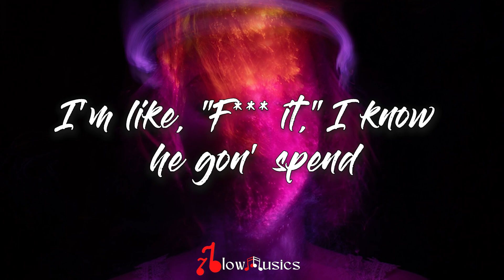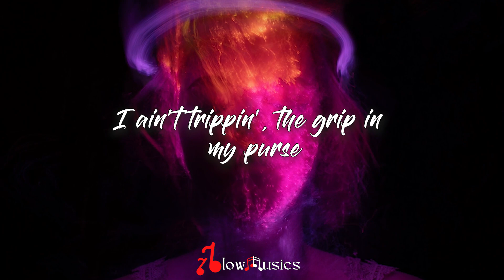Ice Spice - Did It First (Lyrics) ft. Central Cee | I don't care, 'cause he did it first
🎵 Ice Spice - Did It First (Lyrics) ft. Central Cee
🎧 "If he's cheatin', I'm doin' him worse
No UNO, I hit the reverse"

Lyrics by Ice Spice - Did It First ft. Central Cee

🏷️Tags: Ice Spice - Did It First (Lyrics) ft. Central Cee

🎤 Lyrics: Ice Spice - Did It First ft. Central Cee

[Intro]
Tell me, baby, do you wanna dance?

[Chorus]
If he's cheatin', I'm doin' him worse (Like)
No UNO, I hit the reverse (Grrah)
I ain't trippin', the grip in my purse (Grrah)
I don't care, 'cause he did it first (Like)
If he's cheatin', I'm doin' him worse (Yeah)
I ain't trippin'— (I ain't trippin'—)
I ain't trippin', the grip in my purse (Like)
I don't care, 'cause he did it first

[Verse 1]
He begged me to stay but I'm dippin'
I don't even drink but I'm sippin'
We not f***in' but he put the tip in (Grrah)
He get on my nerves but I'm with it (Grrah)
I stop thinkin' when he gеt up in it
I'm like, "Damn, I knew you for a minute"
I don't want thеm ni**as in our business (Like)
I'm like, "Baby, you know you the realest" (Grrah)
I'm like, "F*** it," I know he gon' spend (Like)
I'm with Tati and her thotty friend
We like, "F*** it," we f***in' his friends (Grrah)
We gon' party 'til the party ends
I'm a baddie, he f*** with my tats (Like)
Big boobs and it come with the jatt
Say he don't want me, I know he a cap
If he's cheatin', then I'm cheatin' back

[Chorus]
I ain't trippin'— (Alright)
I don't care, 'cause he did it first (Uh)

[Verse 2]
I'm selective with who I get with
Gyal on my phone tryna see who I slept with
She investigating, detective
Lucky for me, I deleted her message
All along it was me and a bad bitch
But I told it was me and my bredrin
By the end of this verse, I'll be done
I guess we gon' see in like sixteen seconds
If I went to court for all of the time I got caught
I'd have about sixteen felons
I keep comin' with stupid excuses
Like I was juiced and tripped and fell in
I might take the risky DMing
But I don't know 'cause these chicks be tellin'
At minute I'm hittin' some risky women
I clearly ain't learn my lesson

[Outro]
He did it first, he did it first, he did it first, he did it first
Alright
Baby, do you wanna da-da-da-da-da-da—
Ooh
Baby, do you wanna dance?

If you want to listen original creator's song

Keep Supporting me So I can continue to provide you with a free Lyrics version Everyday!!